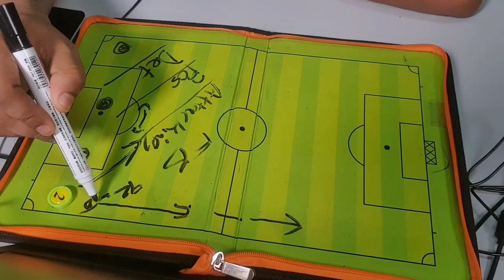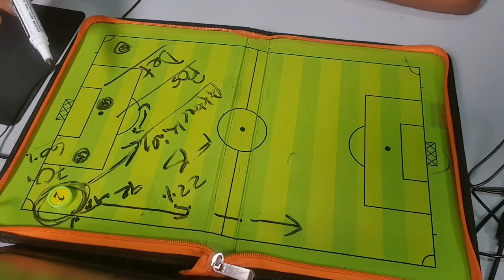တော့တင်ဟမ်ဟော့စပါးအသင်းရဲ့ နည်းဗျူဟာအပိုင်းကို လေ့လာကြည့်ခြင်း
အားကစားအစီအစဉ်ကောင်းများကို နေ့စဉ်ကြည့်ရှု့နိုင်ဖို့
အားပေးမှုအတွက် ကျေးဇူးအများကြီးတင်ပါတယ်ဗျ
Credit Photo